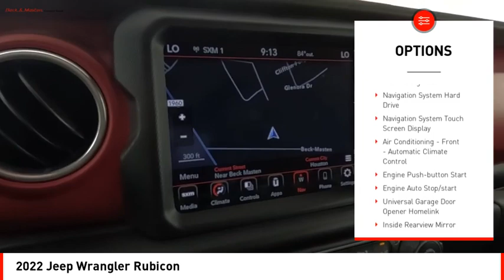2022 Jeep Wrangler Houston TX NW252024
2022 Jeep Wrangler Rubicon